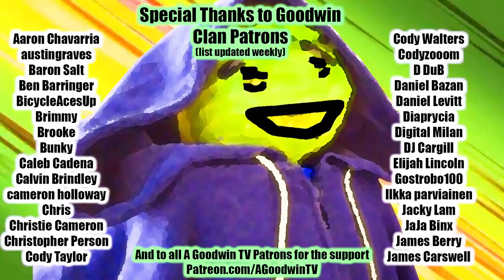Avatar LEGEND OF KORRA reaction season 2 episode 12: Harmonic Convergence - Korra Season 2 reaction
Avatar Legend of Korra is out on Netflix, and after watching and reacting to Avatar The Last Airbender, I have to see it,

In this video I will be reacting to Legend of Korra season 2 episode 12 Harmonic Convergence.

In Legend of Korra s2e12, Korra tries to stop Unalaq before Harmonic Convergence, while Bumi creates havoc and some amazing stories nobody will believe.